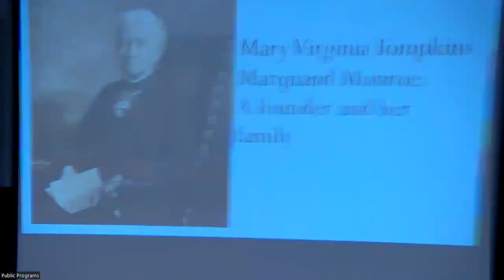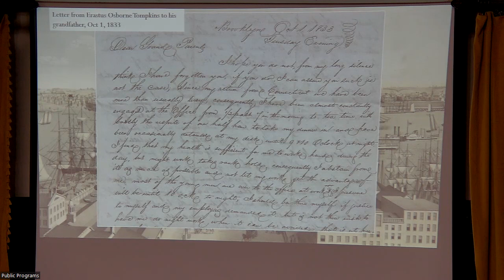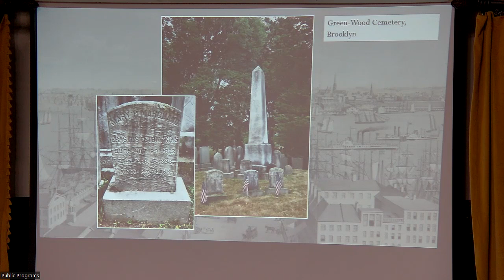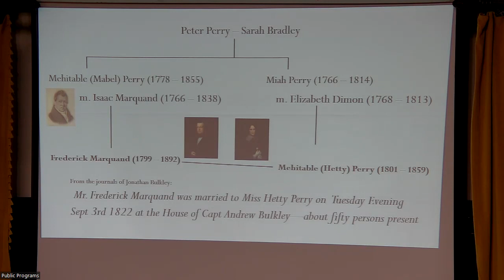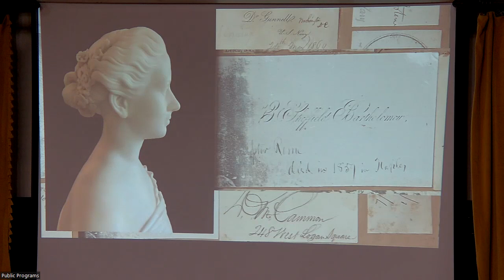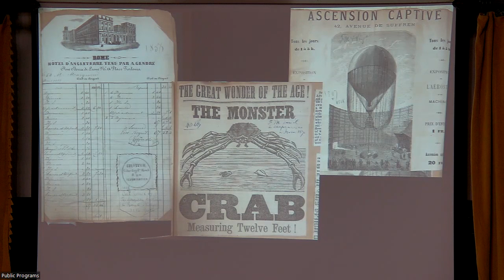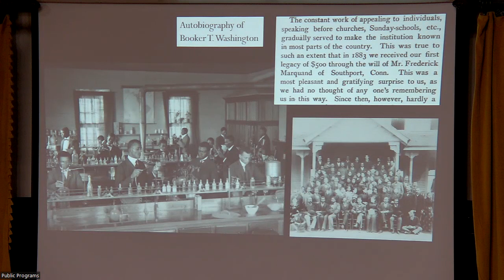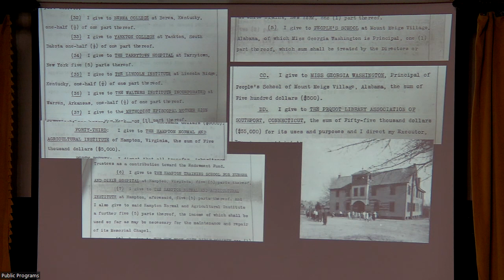Pequot Library Presents: Virgina Marquand--Out Of The Vault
Join Pequot Library Special Collections Librarian and Curator Cecily Dyer for a lecture on the intriguing and unique history of the Marquand Monroe families. Aside from laying the foundation for our institution, the Marquand Family has an illustrious history of philanthropic involvement.